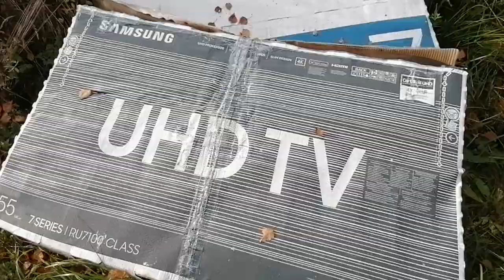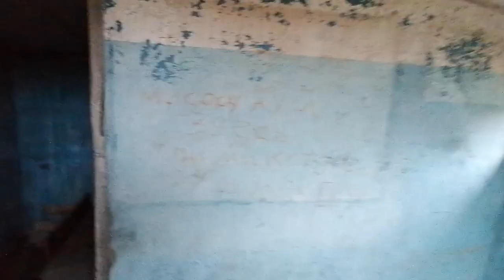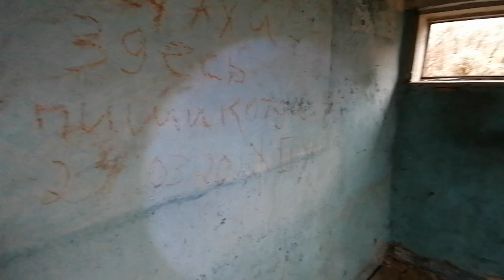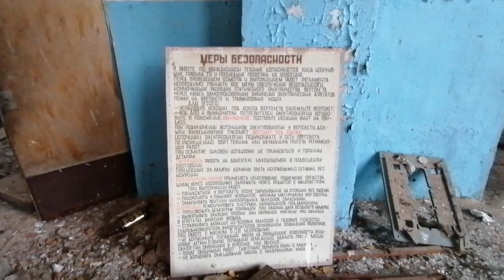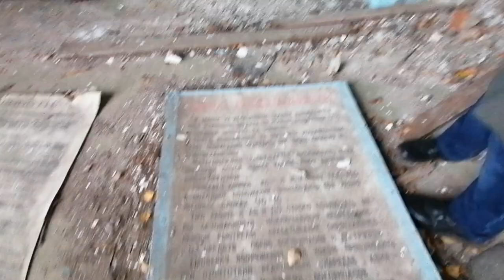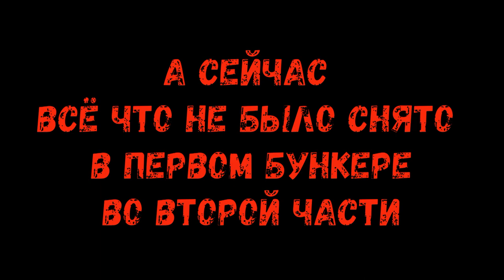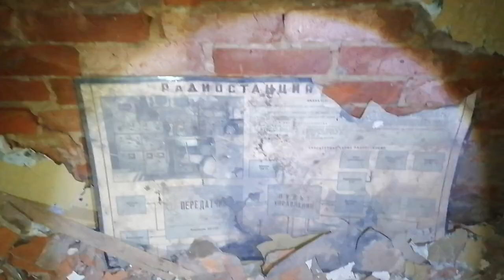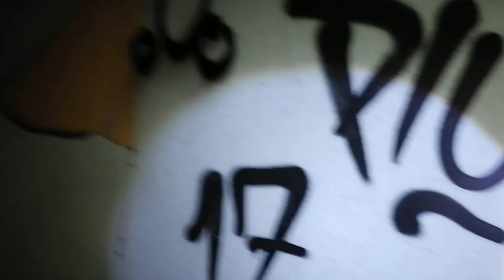Заброшенная В/Ч №03275. Часть 3. БУНКЕР №2. АВИА-АНГАР. СТАЛК (Double Version)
Дамы и Господа! :) Это завершающая часть нашей трилогии про В/Ч №03275. Надеемся, что вам понравились наши приключения в этих бункерах и заброшенных постройках.

P.S. Те кто собираются туда ночью, будьте осторожнее, там можно провалиться в люки. Мы обнаружили только два, сколько их вообще неизвестно...